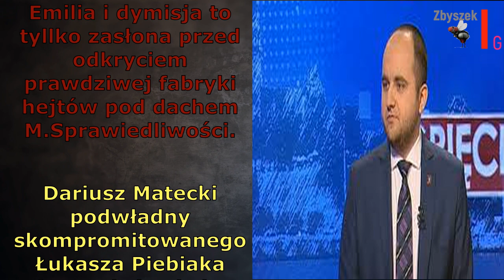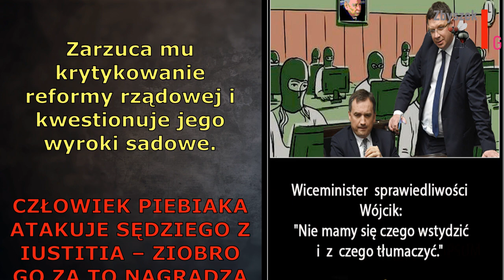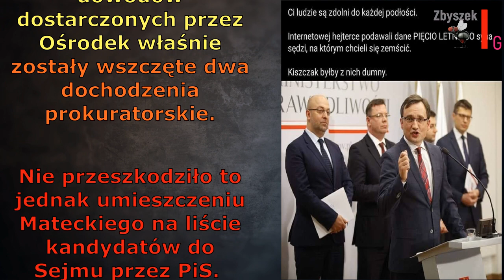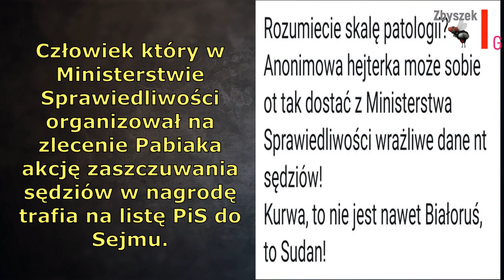Kolejna odsłona farmy trolli PiS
takie kwiatki :)